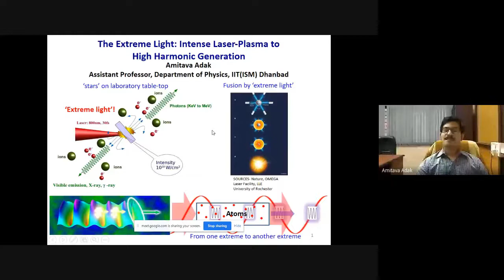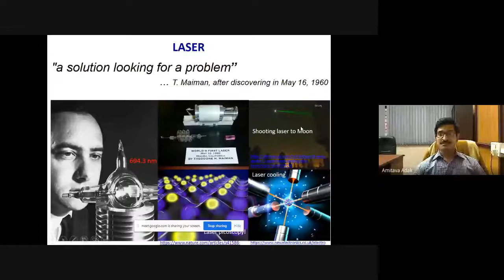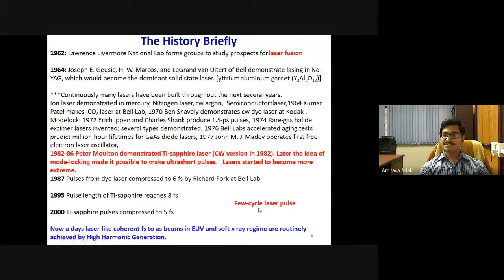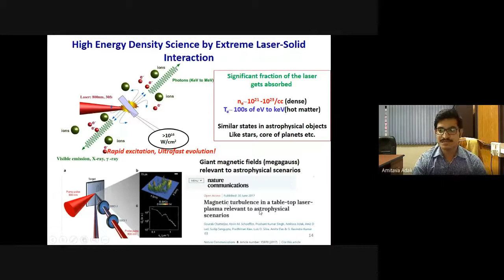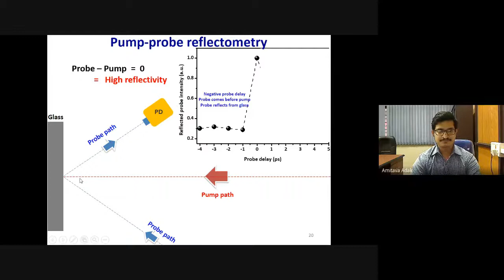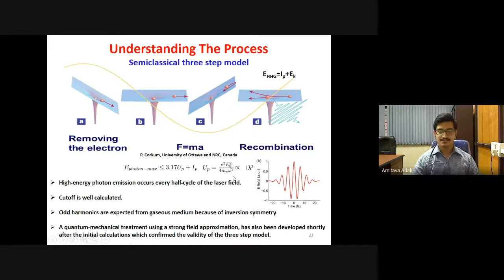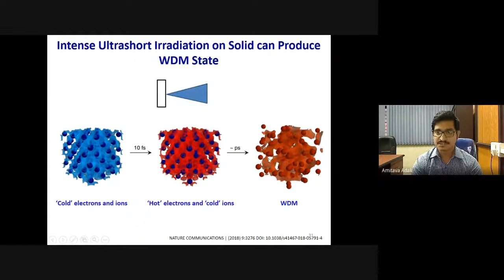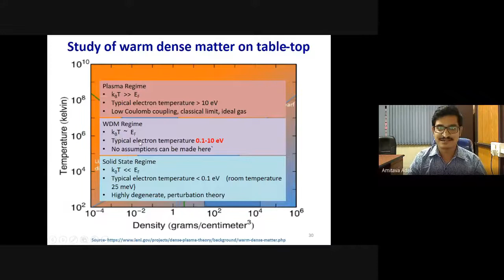"The Extreme Light: Intense Laser Plasma to High Harmonic Generation"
This was a part of the webinar series organized by the Department of Physics, IIT(ISM) Dhanbad in 2020.